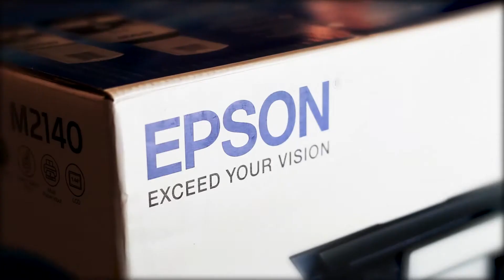5 pitanja za... Danijela Golic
Danijela Golić je osnivač nekoliko biznisa, potpredsednica Sekcije za žensko preduzetništvo, kao i licencirani trener Strategije i planiranja na društvenim mrežama.
Prvu firmu – Omladinsku zadrugu Lei otvorila je 2001. godine. Omladinska zadruga bavi se zapošljavanjem učenika i studendata.
Sledeći biznis – Salone lepote Wizard pokrenula je 2004. godine. Danas saloni posluju na 7 lokacija i broje preko 200 zaposlenih.

CPA Solution pokreće 2014. godine kao kompaniju koja se bavi digitalnim marketingom, knjigovodstvom i podrškom poslovanju preduzeća.

Sekciji za žensko preduzetništvo Privredne komore Srbije priključuje se 2018. godine. Već u novembru 2019. godine izabrana je za potpredsednicu – na osnovu velikog angažovanja u Sekciji – pokretanja brojnih projekata i Magazina Sekcije.

U februaru 2020. godine Danijela pokreće Samit žena lidera. Samit je nastao kao ideja da se ženama pruži podrška u smislu edukacije, umrežavanja i informisanja o svim onim sredstvima koja su im dostupna za finansiranje poslovanja.

Hvala Epson Srbija, Nova Iskra i Assert International na podršci u realizaciji ovog podcasta.

0:00 Intro
1:21 Samit žena lidera
3:46 Najbitnije za ulazak u preduzetništvo i za uspešno poslovanje
7:49 Žene međusobno prave prepreke, više nego muškarci?
11:32 Koja su osnovna pravila za digitalni marketing? Kako početi od nule?
16:37 Top 3 osobine žene lidera